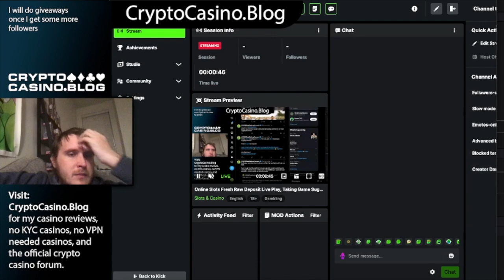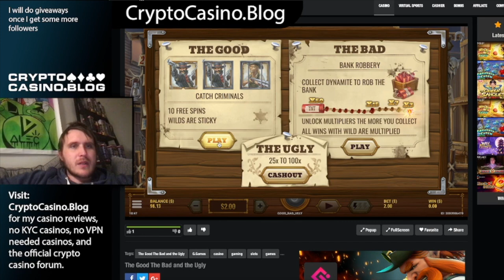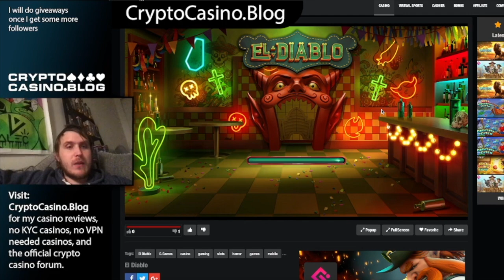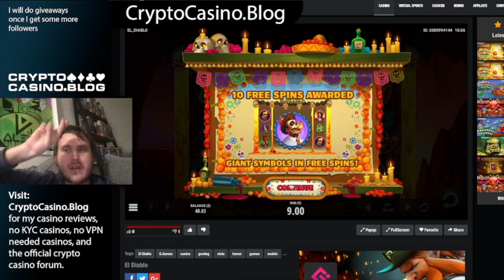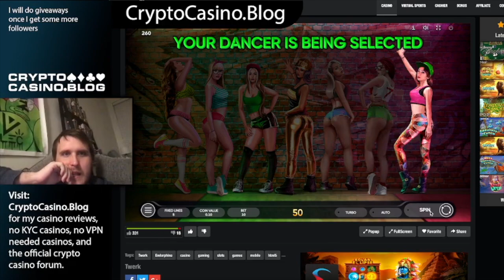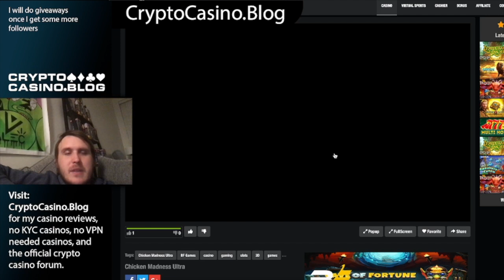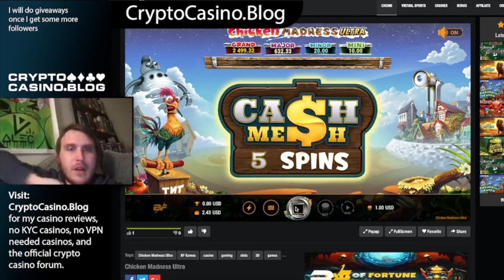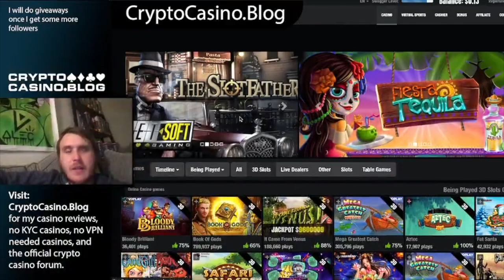Live Real Money Online Gambling Session | Slots Live Play | Crypto Casino From CryptoCasino.Blog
Watch me play some slots with a $170 raw deposit bankroll. Playing games by G. Games and betsoft, can play these from a U.S. IP address, no VPN needed. I hit some bonus features, watch to see if I come out ahead!